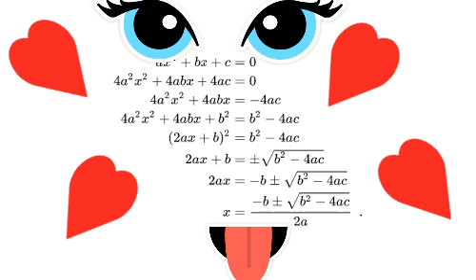Quadratic Equation Fanfic